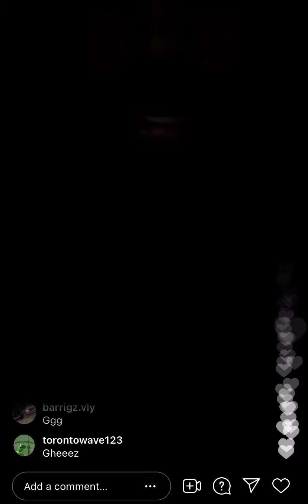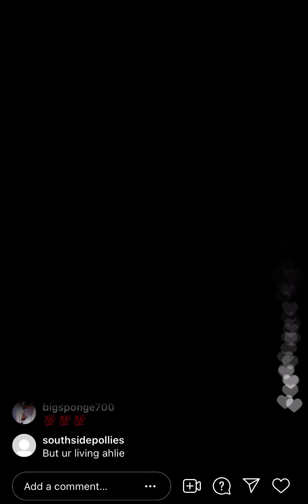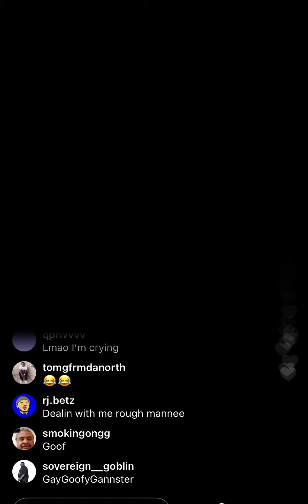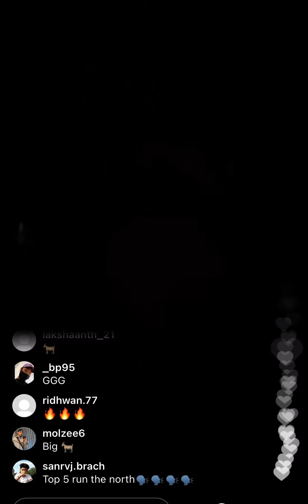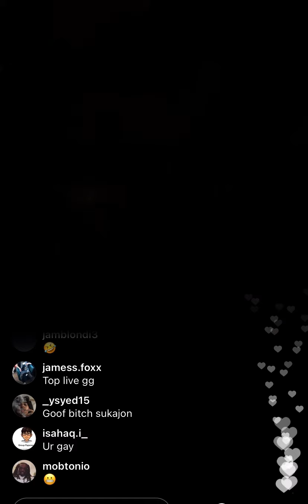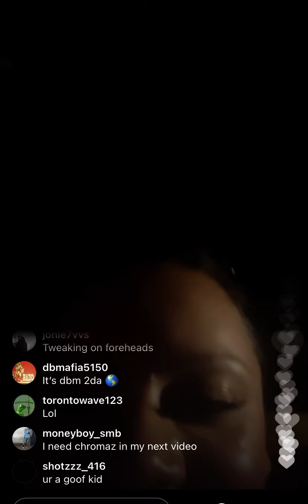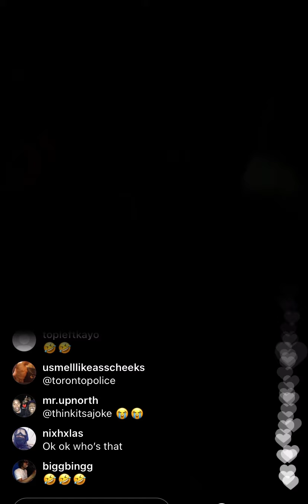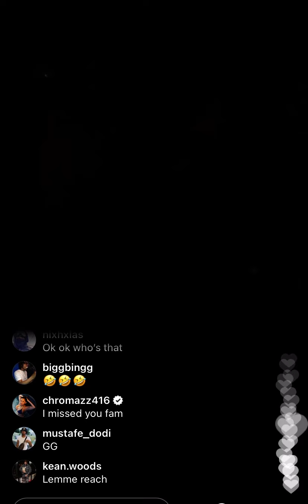Top5 Goes IG live for the first time after coming home, Disses DJ snoopy’s dead brother and more!